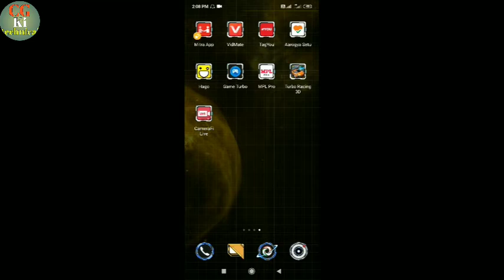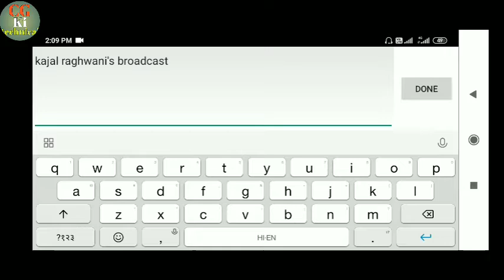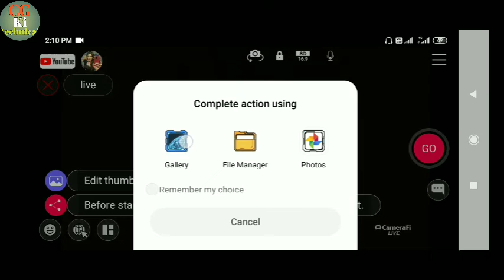Bina 1000 subscriber ke live stream kaise karen | how to make live stream YouTube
Bina 1000 subscriber ke live Kaise Aaye is video mein pura Jankari aapko Diye Jaenge

camera fi live prayog kaise karen

YouTube channel Mein live kaise karte hain

2020 Mein live application

2020 Mein YouTube live application

2020 Mein live application ke bare mein video

live stream karne ka new application 2020

Shandar live application

Gajab Ka live karne wala application
CG technical
CG ki technical